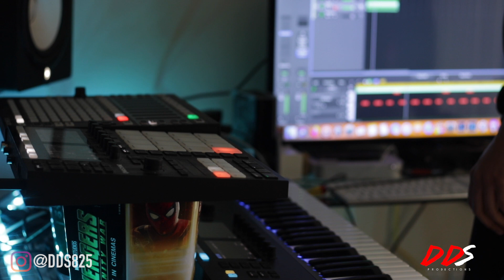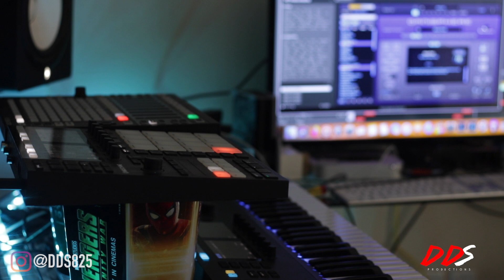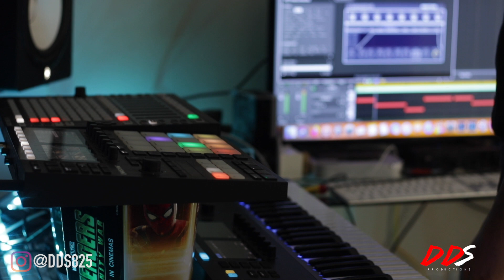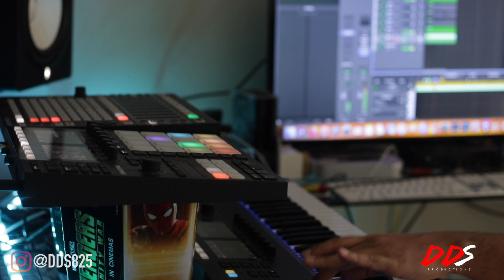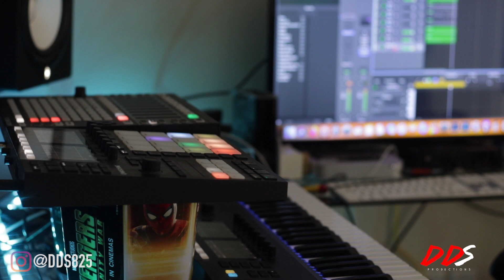MASCHINE x Komplete Kontrol x Logic Pro X Beat Making